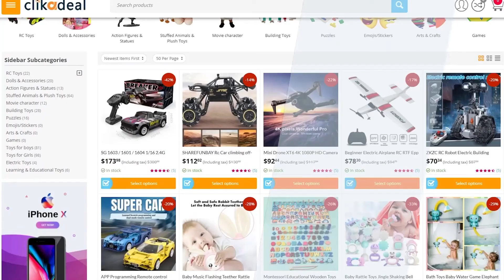Nano Magic Tape Double Sided Tape Transparent No Trace Reusable Waterproof two Sides Tape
Product specifications are divided into 1 meter, 2 meters, 3 meters, and 5 meters.
Material: Nano
Width: 3cm 5cm